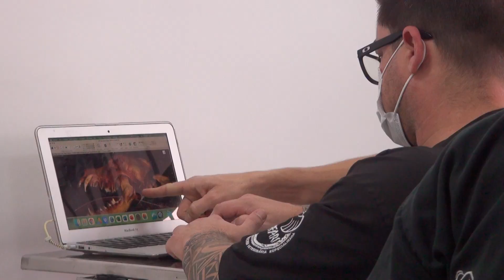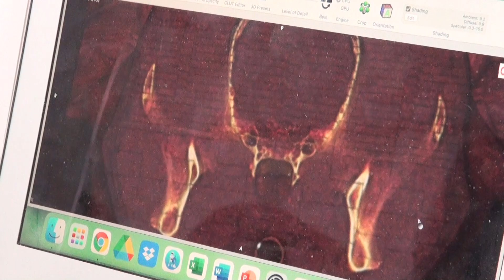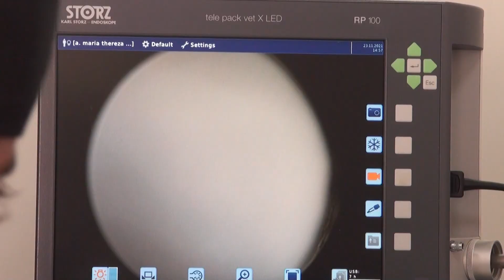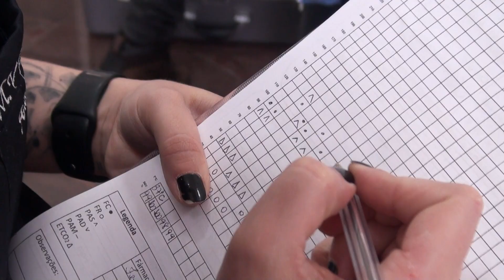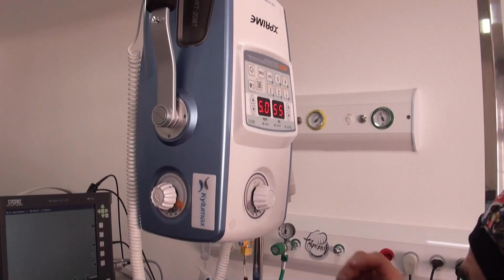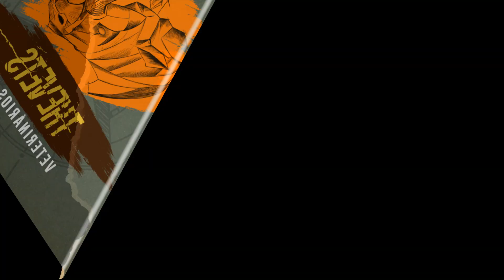OPERAÇÃO ANIMAL COM VÍDEO CIRURGIA E INSERÇÃO DE CÉLULAS TRONCO! | THE VETS BRASIL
🔽 Mande sua pergunta para o Próximo The Vets Responde 🔽